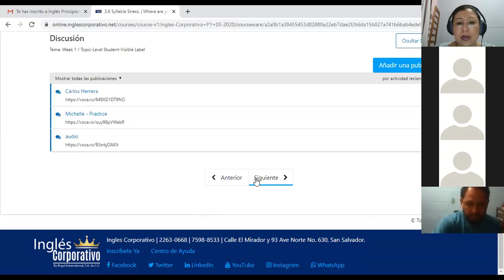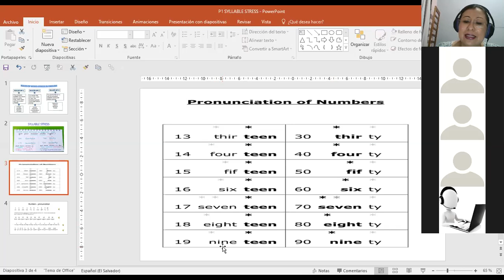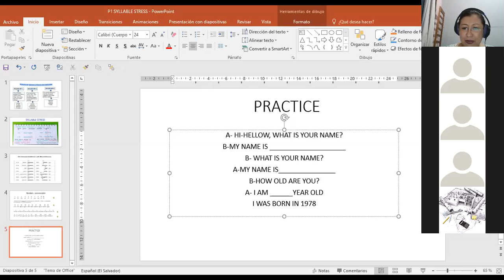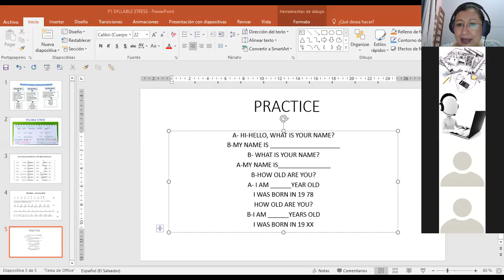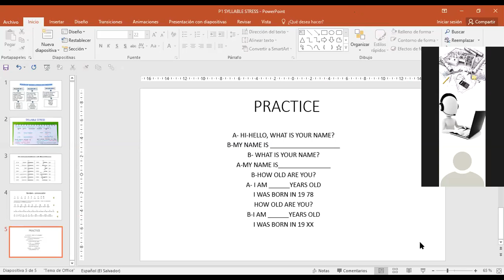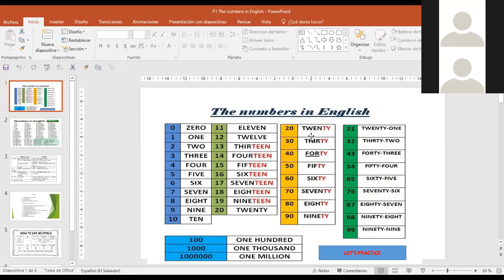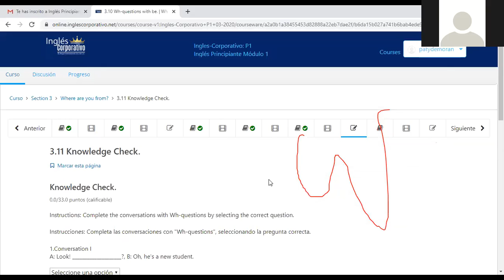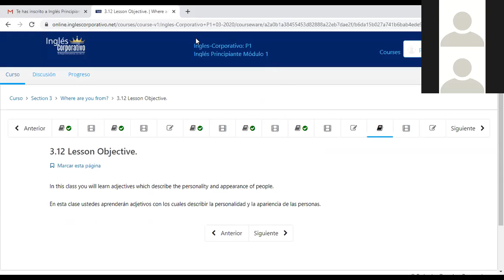Ingles Corporativo-P1-01-8-9PM SYLLABLE STRESS IN NUMBERS AND AGES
Participants learn the proper syllable stress in numbers to say dates and ages.